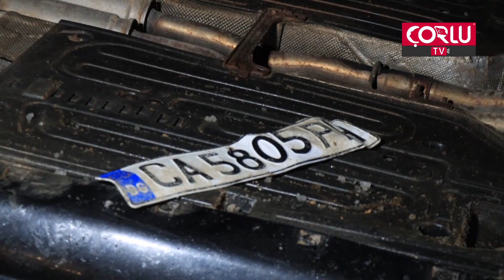Kırklareli'nde şarampole devrilen otomobildeki 2 kişi yaralandı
Kırklareli'nde meydana gelen trafik kazasında 2 kişi yaralandı.